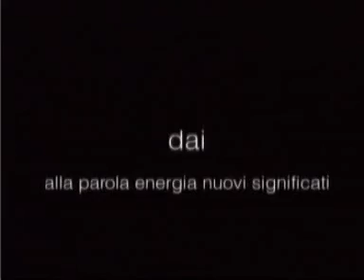eni's_way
Registrazione recuperata da Archivio documentale Apve e collegata per riproduzione diretta dal sito